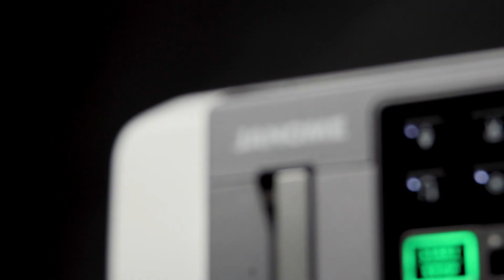Janome Continental M17 Embroidery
With 1,230 built-in embroidery designs, the Continental M17 packs an entire catalogue of built-in embroidery designs. From Easter to Wedding, to the natural world and everything else in between.